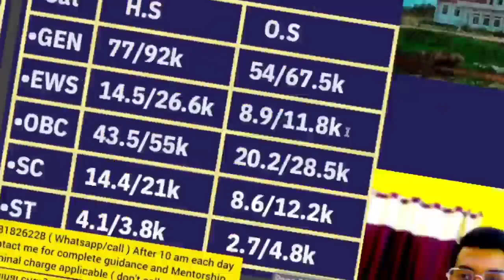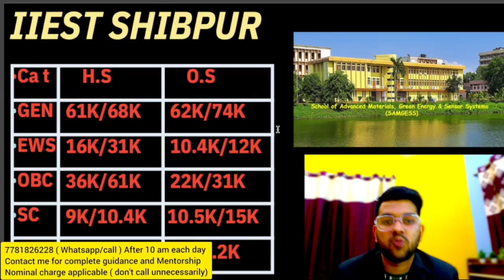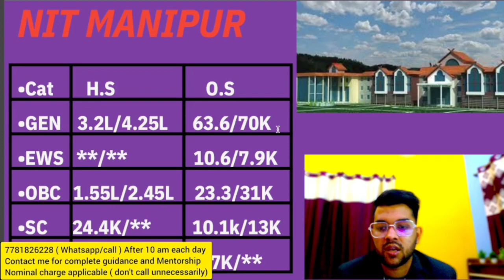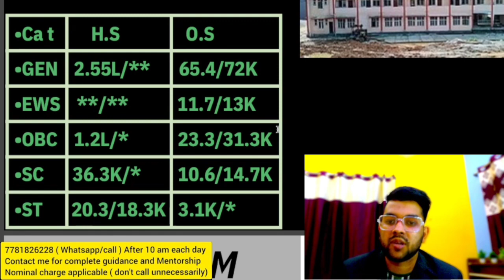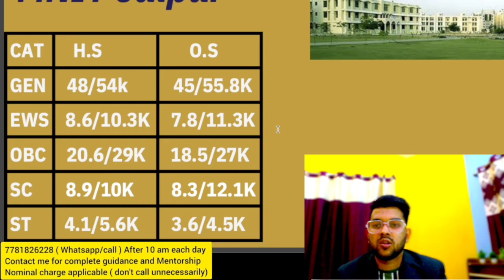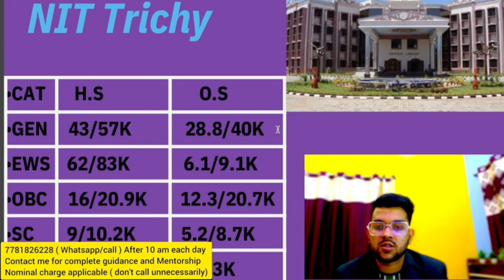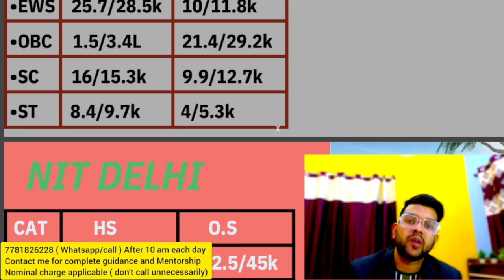Josaa Counselling 2023 Cutoff rank | Expected cutoff for all NIT | Category wise male and female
अगर आपको Complete Guidance या Mentorship ( Nominal charge aaplicable ) चाहिए तो ही दिए हुए number पे call/msg करें | बिना मेरे Guidance/Mentorship के registration के हम आपको कोई v guidance nhi de payenge
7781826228(whatsapp/call after 10 am each day i will be available upto midnight )

(all 12 shift marks vs percentile )

(jee mains 2023 session 2 marks vs percentile )

(all 32 nit minimum percentile for jee 2023 )

(all 32 nit cse minimum percentile  for jee 2023 )

(jee mains 2023 expected marks vs percentile vs category rank)

josaa 2023 rank vs nit/gfti/iiit
josaa counselling 2023 expected rank vs nit lower branch